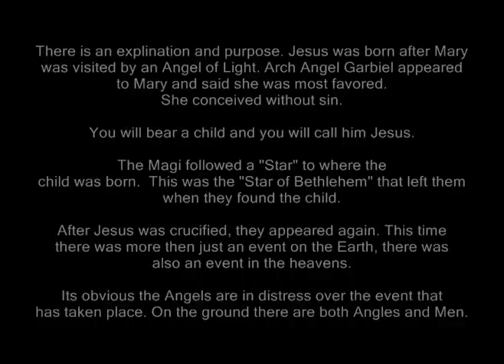Jesus UFO Fresco Painting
This is a painting on a Fresco inside a monastery in what is now Serbia.